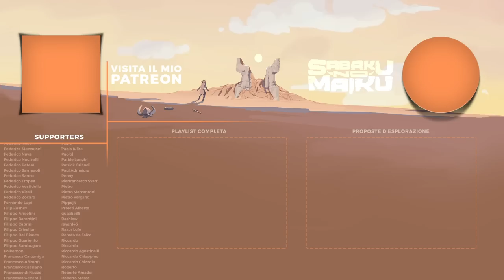"TradimentInvasione", Sekiro Blind Run - L'Anima della Scoperta V [25]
Salta il Disclaimer - 00:20

Collaboratori
♦ Compositori:
- Camilla D'Onofrio:

►Teamspeak: sabaku.geemba.net:9998
►PSN: SnM_88 - Sabaku no Pureisuteshon